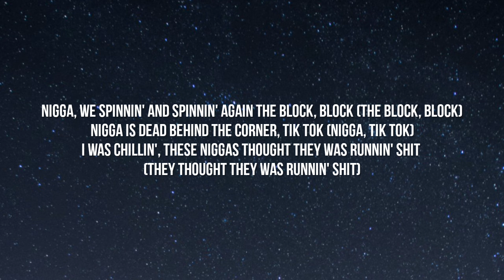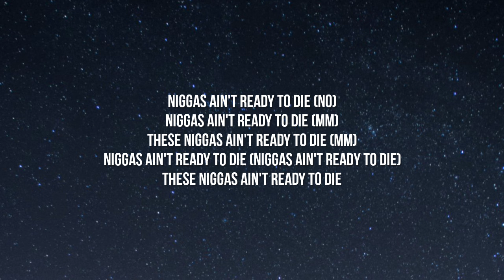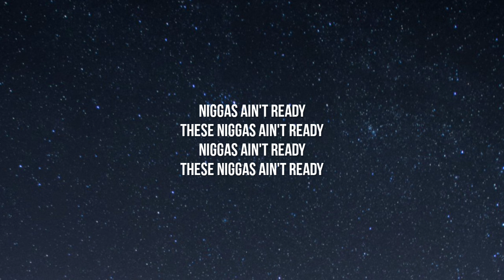Yungeen Ace - Ready To Die (Lyrics)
Lyrics:

[Intro]
All this fuck shit, pussy shit on me
Condone none of that shit, nigga, fuck you
Ayy, ayy (Ayo GK)

[Verse]
These niggas mad at me, they see I'm goin' up (See I'm goin' up)
All this undercover pressed, nigga, tell me if it's up (What's up?)
Nigga, I ain't fallin' for none these hoes, these hoes can't set me up (They can't)
Movin' presidential, I'ma bulletproof the truck (Skrrt, mhm)
All this trappin' inside the city, we the ones directin' it (We the ones directin' it)
We ain't lettin' shit slide, we the ones who checkin' shit (We ain't lettin' you slide)
I walk 'round with dog shit, I put this shit on your top (On his top)
Nigga, we killin' and killin' again, this shit won't stop (This shit won't stop)
Nigga, we spinnin' and spinnin' again, the block, block (The block, block)
Nigga is dead from 'round the corner, tick-tock (Nigga, tick-tock)
I was chillin', these niggas thought they was runnin' shit (They thought they was runnin' shit)
These niggas got a couple of views, they thought he was really lit (Oh, you thought you was runnin')
These niggas don't kill for real, for real (Uh-uh)
These niggas don't drill for real, for real (For real, for real)
They not in the field for real, for real (For real, for real)
Never hopped in a car and faced somethin'
These niggas don't slide for real, for real (Uh-uh)
They not outside for real, for real (For real, for real)
The opps be dyin' for real, for real (For real, for real)
Hop out the car and chase somethin' (Come here)
You think you can go face-to-face with me? The last nigga six feet deep
Think go M for M with me? Man, I make money up in my sleep (Facts)
Baby, I'm dripped in designer, this shit cost a cool ticket (Cool ticket)
All of you bitches the same, ain't none of you hoes different (Bitch, you ain't different)
And I'ma step on these hoes, I want nan' one of these bitches (Get the fuck out my face)
I can't chase a bitch, I'm busy chasin' money (I'm chasin' money)
Niggas do all that dissin', you ain't get get-back for nothin' (You ain't doin' shit)
Lamb' slidin', fuck 12, I'm doin' a hundred (Skrrt, skrrt)
They get behind me, fuck 12, but ain't catchin' nothing (Mhm)
Face shot, fuck 12, they ain't solvin' nothing (Fuck 12)
Nigga did all that runnin', that fuck nigga still died (Still died)
Fuck nigga dead, his dog tryna keep his name alive (Fuck him)

[Bridge]
Yeah, nigga ain't gon' do nothin' with me, killers in the car with me
Choppers in the car when we ride (Killers in the car when we ride)
Bro got switches on them bitches, hold it firm when you hittin'
You can't run, no, you niggas can't hide (Uh)

[Chorus]
Niggas ain't ready to die (No)
Niggas ain't ready to die (Mm)
These niggas ain't ready to die (Mm)
Niggas ain't ready to die (Niggas ain't ready to die)
These niggas ain't ready to die

[Outro]
Niggas ain't ready
These niggas ain't ready
Niggas ain't ready